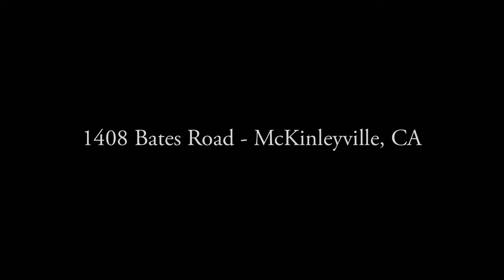1408 Bates Road McKinleyville